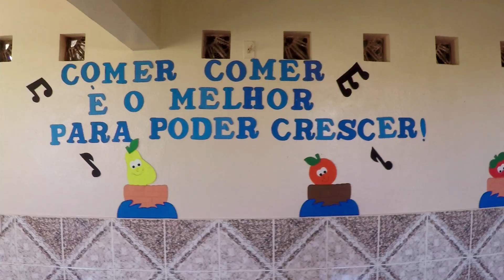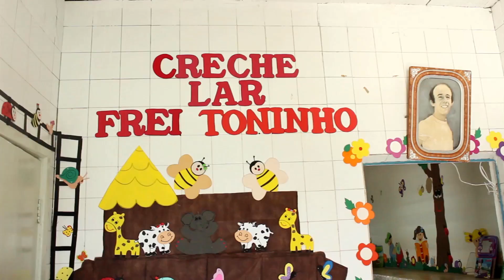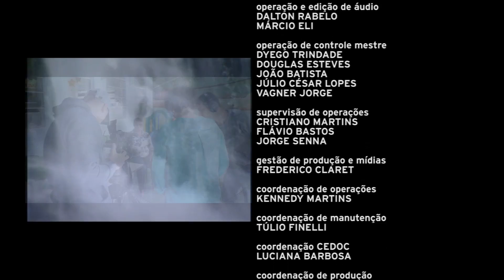Sustentabilidade - Sou 60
Já pensou qual legado você vai deixar? Como as pessoas vão lembrar de você? Neste programa, conversamos com a Dona Ivana, cuidadora de nascentes, que assim como outros idosos viveu na cidade quando os rios eram limpos e não havia poluição e quer ser lembrada como uma pessoa que tentou fazer alguma coisa para o bem do planeta. E vai ser! Dona Ivana criou ainda uma creche para ensinar a cultura da sustentabilidade aos pequenos. Participam ainda Marcus Vinícius Polignano, coordenador do Projeto Manuelzão da Universidade Federal de Minas Gerais, e Roberto Andrés, arquiteto e editor da Revista Piseagrama.

Cidadania, saúde, sexualidade, comportamento, tecnologia, mercado de trabalho, roteiros de viagem e exemplos inspiradores. Sou 60 é um programa da Rede Minas que aborda o envelhecimento de forma aberta, corajosa, com seriedade e otimismo.